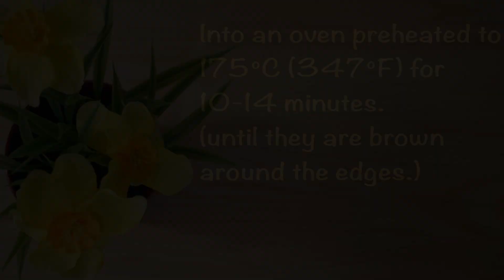Melt in mouth easy Butter cookies recipe, ASMR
I am back with a simple yet indulgent and perfectly sweet butter cookies recipe. These butter cookies are light, crisp and burst with flavours of freshly baked butter and vanilla in every bite. I am sure you will enjoy both baking and indulging in these heavenly treats.

The main secret to perfect butter cookies is the perfectly creamed butter and sugar. When you cream butter and sugar together, you incorporate air into the batter, which will leaven the cookies as they bake, leading to cakier, fluffier cookies. Melting butter incorporates no air, leading to denser cookies. So, make sure the butter is soft and not melted while beating.

These butter cookies are perfectly sweet, so you can add some more sugar if you like the cookies in the sweeter side. You could even decorate these cookies by dipping in melted chocolate and with some sprinkles.

In this ASMR cooking tutorial video I have taken great care to create a natural, cozy, and relaxing atmosphere for you all. The sounds of the cooking process have been carefully captured to create a delicate and subtle audio experience that is soothing and calming. I have worked really hard with the lights too to create a warm and inviting environment that is perfect for cooking and baking.

 In the editing part I have carefully selected each and every clip, paying attention to the smallest details, to create a seamless and enjoyable viewing experience. I hope that this video will be both informative and relaxing at the same time and a perfect choice for those who want to learn to cook while enjoying a calming and peaceful environment.

I hope that you enjoy my video.  If you come across any confusion, please do not hesitate to ask me in the comment section.

buttercookiesrecipe easybuttercookies asmrcookingsounds Junali'sCOOKBOOK holidaybaking Christmasbakes cookiedessert рецепт масляного печенья 黄油饼干食谱 버터 쿠키 레시피 बटर कुकीज़ रेसिपी recette de biscuits au beurre tereyağlı kurabiye tarifi. バタークッキーのレシピ. receta de galletas de mantequilla. মাখন কুকিজ রেসিপি